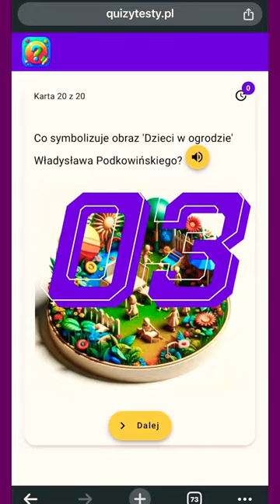Co symbolizuje obraz 'Dzieci w ogrodzie' Władysława Podkowińskiego?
Pytanie:
Co symbolizuje obraz 'Dzieci w ogrodzie' Władysława Podkowińskiego? (wybierz jedną odpowiedź)
A. Siłę natury
B. Przemijanie
C. Beztroskę dzieciństwa
D. Walkę o niepodległość